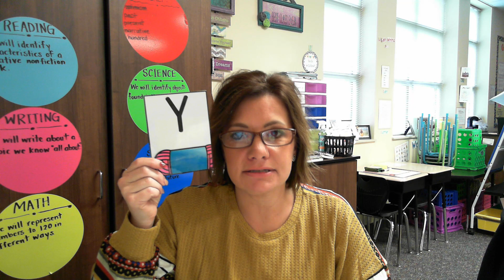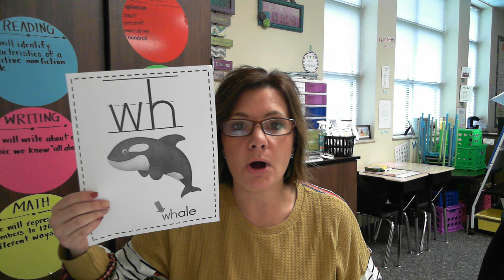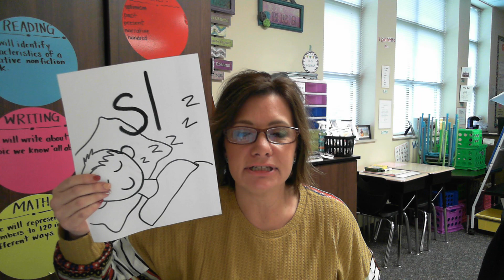Phonics 1 13